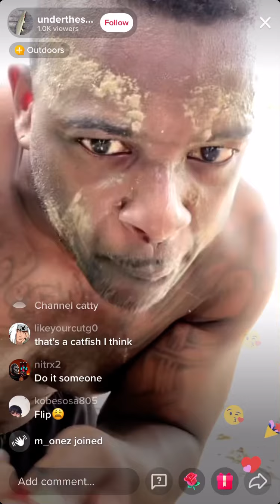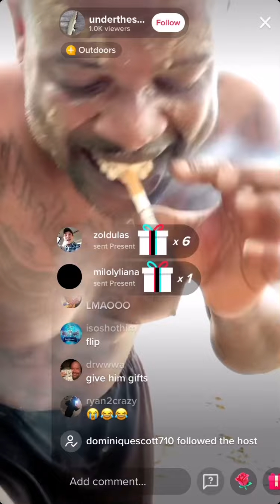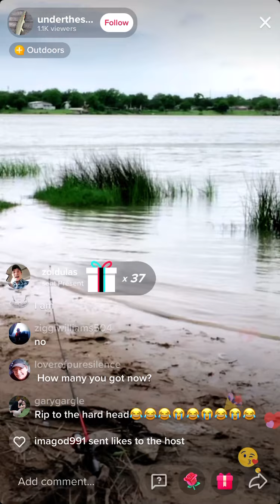*Crazy* Black Man Bites Fish’s Head!!😳😳😈